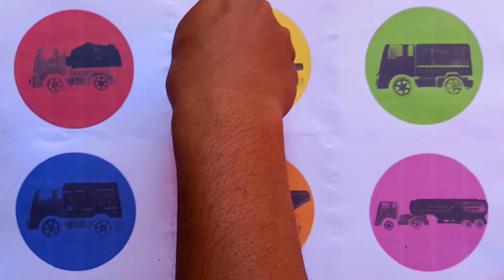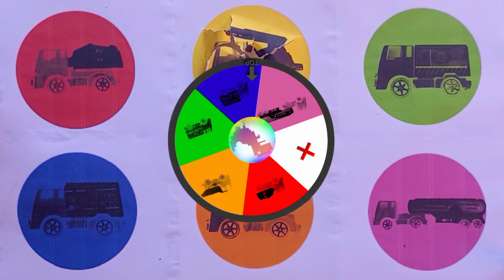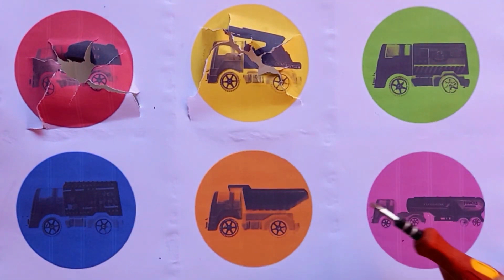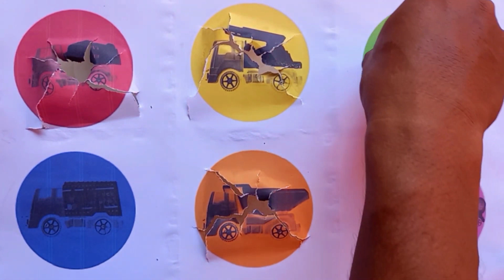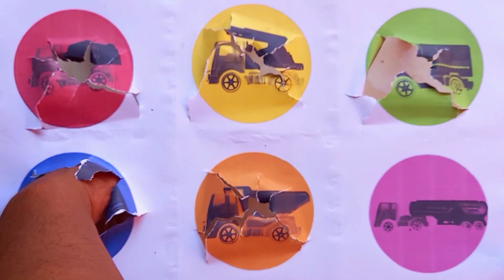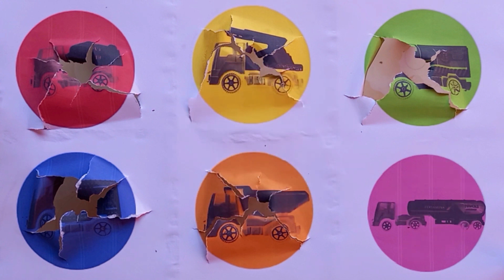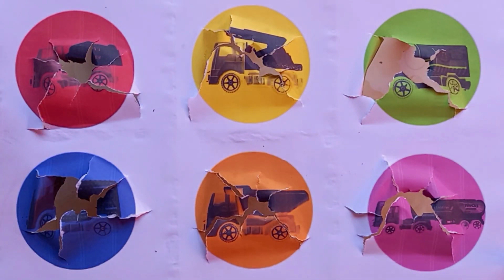CAR MOLEN MIXER - CAR CRANE - CAR BOX - CAR TRUCK PASIR - CAR TRAILER